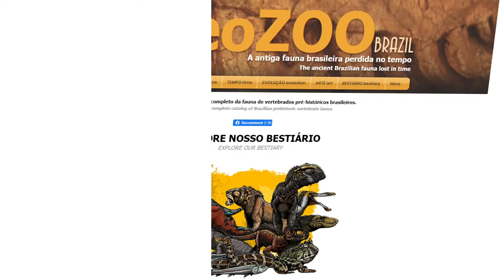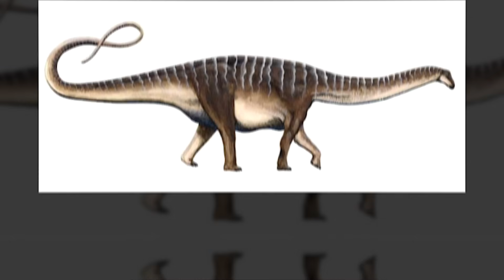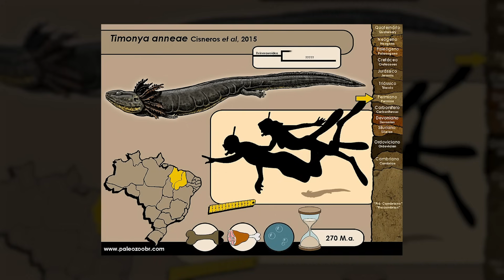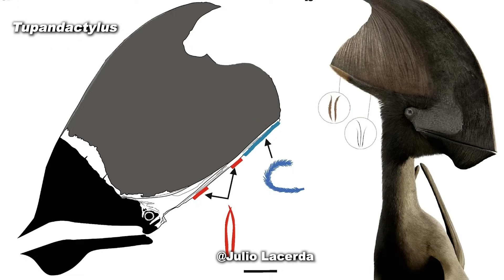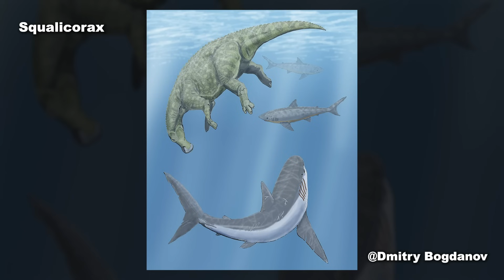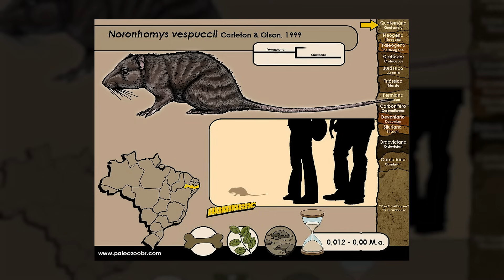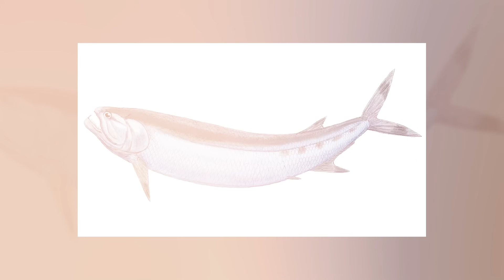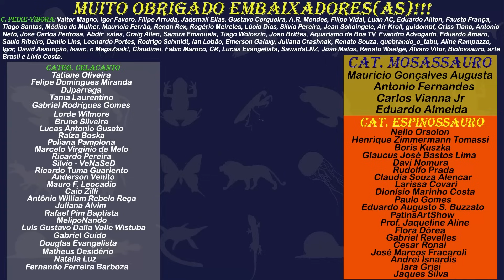ANIMAIS PRÉ-HISTÓRICOS do NORDESTE BRASILEIRO!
Aproveite a PROMO da INSIDER! Basta clicar aqui e usar o cupom na hora da compra

Veja este vídeo até o final para descobrir quem foram os animais pré-históricos que habitaram a região Nordeste do Brasil no passado! Você sabia que foram encontrados fósseis em todos os estados do Nordeste brasileiro? Descubra quais foram estes fósseis agora!

Para saber mais:
Site do governo onde você pode baixar o mapa com as principais localidades fossilíferas do Brasil
Artigo sobre as formações Gramame e Maria Farinha, e o contato do evento K/T

Edição: Marcos André @_marcos.axs
Imagem da thumb: Julio Lacerda